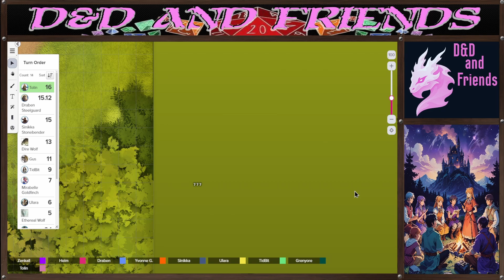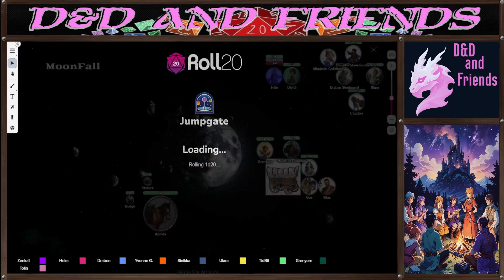MoonFall | Session 3 | DndandFriends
Join us as we continue our journey for The Empire of Averstan. We have the Artifact from the moon, and begin the trek back home.